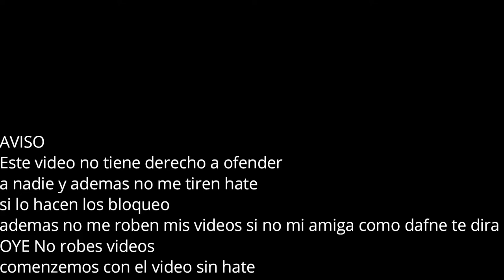[FALSO] Cambio de logo de Canal de Las Estrellas (Mexico, 1997) | DiegoTheEquestriaGirlsFan2007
En 1997 al finales de ese año Canal de Las Estrellas decidio cambiar logo que el mismo canal ya no sera lo mismo que antes y al final añadio el canal muchas cosas Pelis, telenovelas, etc